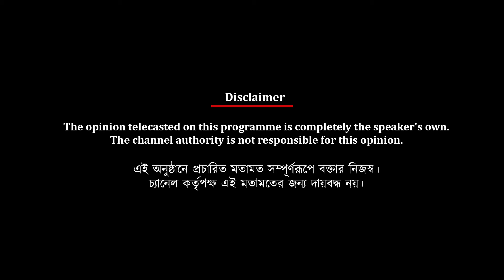দ্রুত শুরু হোক প্রথম ডিভিশন, বেশি দেরি হলে বাড়বে খরচ: বলছেন সিটি এসির কর্তা | Spot On News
দ্রুত শুরু হোক প্রথম ডিভিশন, বেশি দেরি হলে বাড়বে খরচ: বলছেন সিটি এসির কর্তা